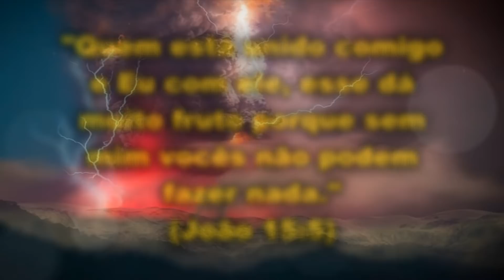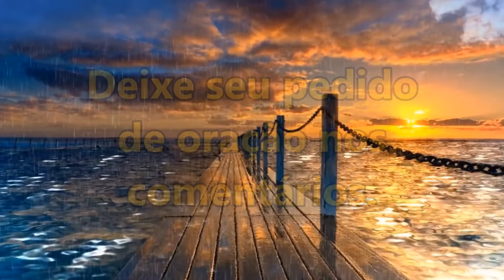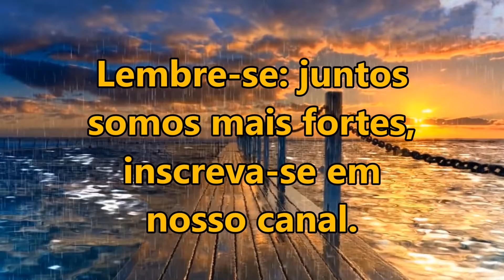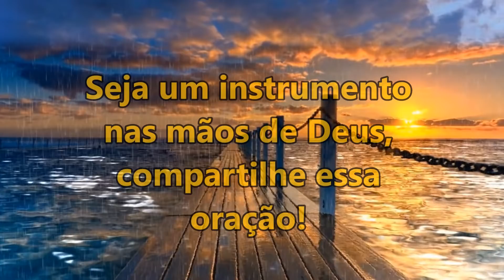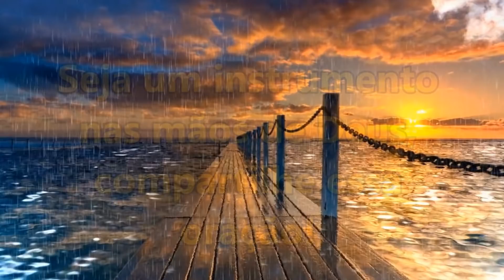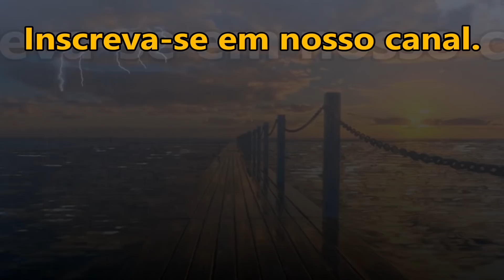🔴 ORAÇÃO DA MANHÃ ESPECIAL PARA QUE DEUS ABRA TODAS AS PORTAS PARA VOCÊ NESSE DIA!